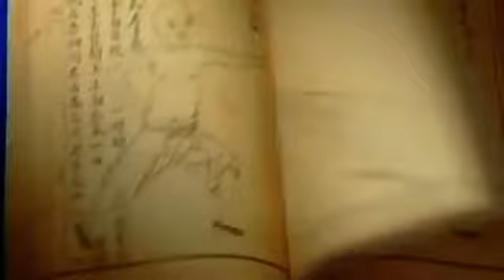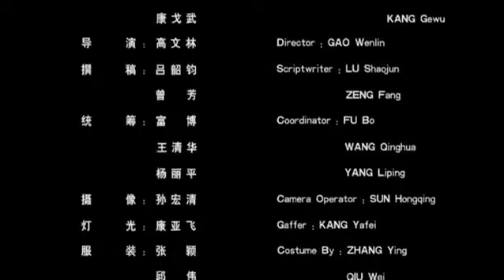【武術】Wushu PV (2011年) / 【Wushu】Wushu Promo (2011)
国際武術連盟(IWUF) 武術(Wushu)プロモーションビデオ (2011年)
International Wushu Federation(IWUF')'s Wushu's promIotional video (2011)